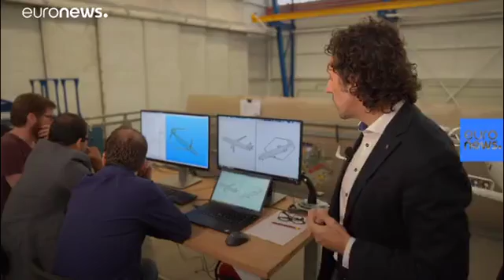Is the 'box-wing' aircraft the plane of the future?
European researchers are developing a 'box-wing' airplane.

Such planes can carry more passengers and cargo than current commercial aircraft without significant increase in size or fuel consumption.

According to calculations, box-wing planes will carry 100 more passengers than ordinary jets of this size.

Researchers are hoping the real-life box-wing plane will fly by 2035.

The aviation industry is facing a range of challenges, from economic to environmental. Can changes to design features like the wing be enough to tackle them? Check out our next episode of Futuris, in which we meet PARSIFAL project engineers designing an airplane of the future, On Air and online from October 15.
Play Video
Play
Current Time
0:00
Loaded: 0%
Progress: 0%
Duration Time
1:02
Mute
Fullscreen